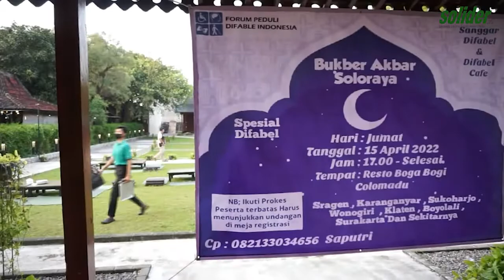SANGGAR DIFABEL SOLO RAYA GELAR FASHION SHOW ANAK DIFABEL | SOLIDER TV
Setelah vakum selam dua tahun akibat pandemic Covid-19, Sanggar Difabel Solo raya memulai Kegiatannya. Kegiatan dimulai dengan buka puasa bersama anak anak difabel Solo Raya di Sbeuah Resto di Colomadu. Karanganyar. Acara diawali dengan pembacaan ayat ayat suci al-Quran Braille oleh difabel netra. Dilanjutkan dengan olah vocal oleh para siswa sanggar Difabel Solo Raya sambil menunggu berbuka.  Saat buka puasa tiba mereka makan bersama. Di puncak acara, ditampilkan pashion Show yang diikuti siswa siswi sanggar difabel Solo Raya.